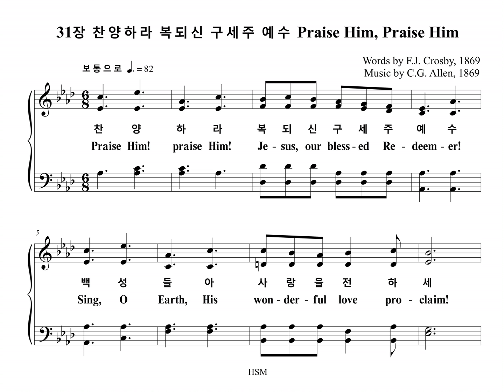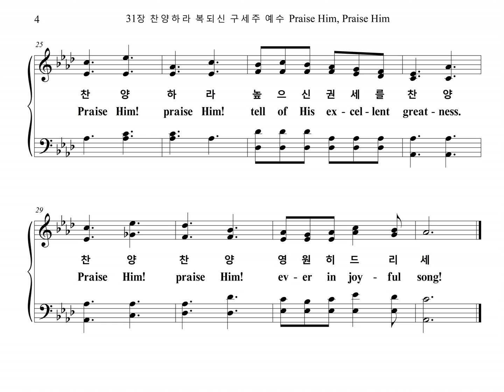31장 찬양하라 복 되신 구세주 예수 Praise Him, Praise Him (Bass Part)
찬송가 31장 "찬양하라 복 되신 구세주 예수" 베이스 파트를 올립니다.
The Bass Part of the Hymn, "JOYFUL SONG", is uploaded.

JOYFUL SONG

1. 찬양하라 복되신 구세주 예수
백성들아 사랑을 전하세
경배하라 하늘의 천군과 천사
주님 앞에 영광을 돌리세
목자같이 우리를 지키시고
종일품에 늘 안아주시니
찬양하라 높으신 권세를 찬양
찬양 찬양 영원히 드리세

2. 찬양하라 복되신 구세주 예수
우리 대신 죽임을 당했네
구주 예수 영원한 구원의 소망
경배하며 겸손히 절하세
찬양하라 우리 죄 지신 예수
그의 사랑 한없이 크셔라

3. 찬양하라 복되신 구세주 예수
천사들아 즐겁게 찬양해
구주 예수 영원히 다스리시니
면류관을 주 앞에 드리세
구주 예수 세상을 이기시고
영광중에 또다시 오시리
아멘

1. Praise Him! praise Him! Je-sus, our bless-ed Re-deem-er!
Sing, O Earth, His won-der-ful love pro-claim!
Hail Him! hail Him! high-est arch-an-gel sin glo-ry
Strength and hon-or give to His ho-ly name!
Like a shep-herd, Je-sus will guard His chil-dren
In His arms He car-ries them all day long.
Praise Him! praise Him! tell of His ex-cel-lent great-ness.
Praise Him! praise Him! ev-er in joy-ful song!

2. Praise Him! praise Him! Je-sus, our bless-ed Re-deem-er!
For our sins He suff-ered, and bled, and died.
He, our Rock, our Hope of e-ter-nal sal-va-tion,
Hail Him! hail Him Je-sus, the Cru-ci-fied!
Sound His prais-es! Je-sus, who bore our sor-rows!
Love un-bound-ed, won-der-ful, deep, and strong!

3. Praise Him! praise him! Je-sus, our bless-ed Re-deem-er!
heaven-ly por-tals loud with ho-san-nas ring!
Je-sus, Sav-ior, reign-eth for ev-er and ev-er
Crown Him! crown Him! Proph-et, and Priest, and King!
Christ is com-ing, o-ver the world vic-to-rious
pow'r and glo-ry un-to the Lord be-long.